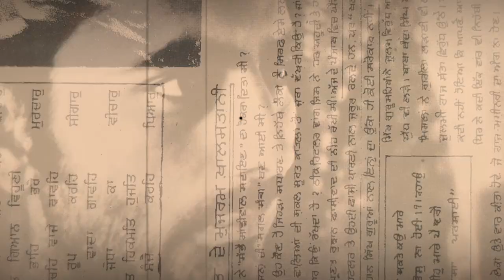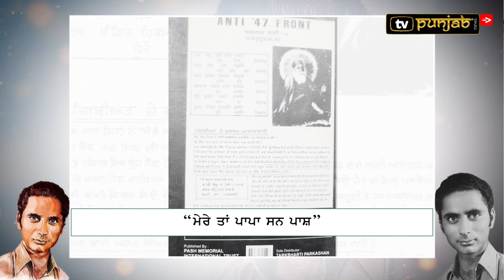Pash ਦੇ ਜਨਮਦਿਨ 'ਤੇ ਬੇਟੀ Winkle ਦਾ ਸਭ ਤੋਂ ਪਹਿਲਾ ਇੰਟਰਵਿਊ | Avtar Pash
Avtar Singh Pash Sandhu, a famous revolutionary Poet of Punjab
On his birthday tv Punjab came with exclusive interview of his daughter, she appeared first time in front of camera, in her first interview Winkle Sandhu revels her connection and her childhood bonding with Pash, she revealed many unknown facts about her father ( Avtar pash)